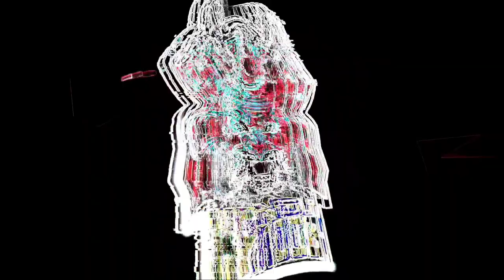New Shangri Map | Money Heist 2.0 | Winterland Updates | Ob31 Updates Free Fire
Today Video
New Shangri Map | Money Heist 2.0 | Winterland Updates | Ob31 Updates Free Fire New Shangri Map | Money Heist 2.0 | Winterland Updates | Ob31 Updates Free Fire

Background  music 🎧

1. NCS (No Copyright )

Subsribers Thunai